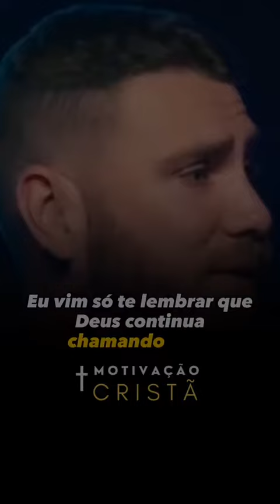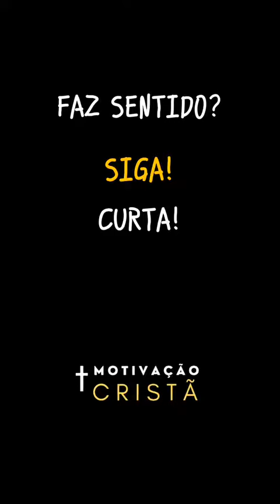Eu vim só te lembrar que Deus continua chamando você.